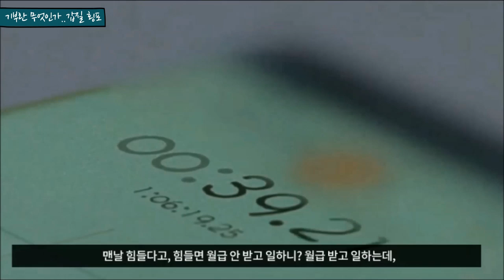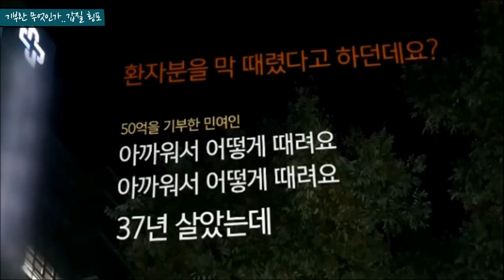[충격실화]▶부산 병원의 vip 갑질 횡포 사건..! 50억 기부의 진실은..?◀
본영상은 티비와 뉴스매체 등, 나온

아직 많이 설명스킬이 부족해서ㅠ
많이 버벅거리지만...양해부탁드립니다ㅠㅠ!!

매일 저녁10시!
모미지 미스테리 업로드 됩니당^^
구독하긔 한번씩 부탁드려용 흐흐흐

코코코콜~~!!